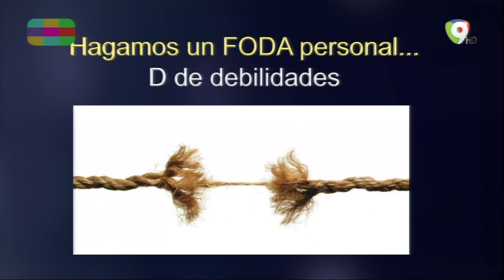José "Checho" Lora nos enseña cómo hacer un FODA personal